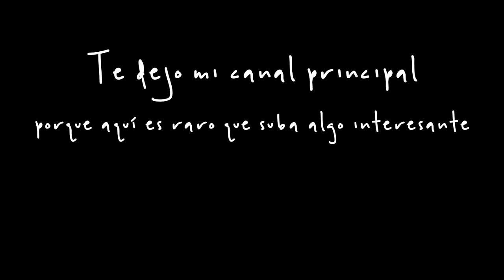ENFRENTA a los que tiran basura en la calle